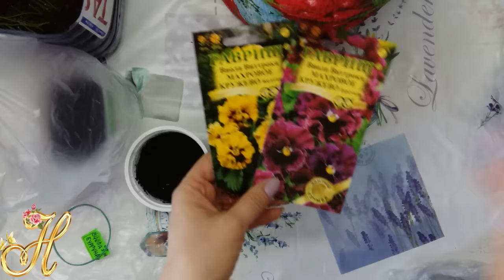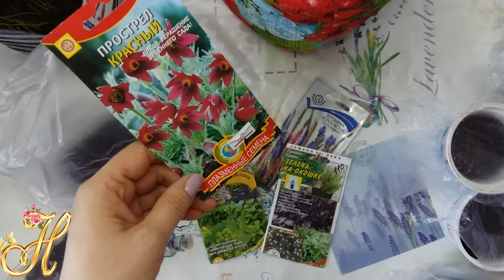Удачные и неудачные посевы семян цветов.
Видеообзор  посева семян цветов 2017г .